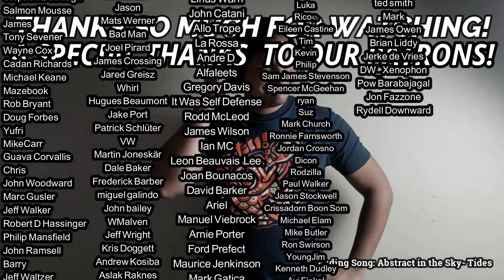Buzzcocks- I Don't Mind & Love you More (REACTION & REVIEW)